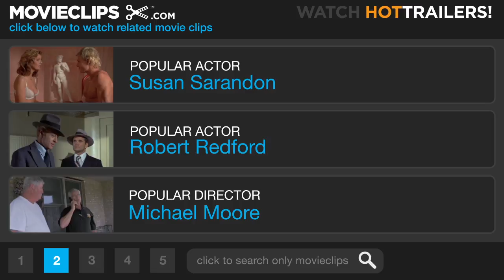American Teen (7/9) Movie CLIP - Vandalism (2008) HD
CLIP DESCRIPTION:
Megan Krizmanich is caught vandalizing a classmate's home.

FILM DESCRIPTION:
In this biting cinéma vérité, director Nanette Burstein follows a group of five Indiana high-school seniors as they navigate the social mazes of adolescence, prepare for graduation, and generally deal with the often surprising and strange situations that arise simply from being 17. Incorporating intimate footage, interviews, and animation, Burstein reveals all the gritty details about life as a teenager in Midwestern America, from drugs, alcohol, and depression to cliques, first love, and heartbreak.

CREDITS:
TM & © Paramount (2008)
Cast: Geoff Haase, Megan Krizmanich
Director: Nanette Burstein
Producers: Sharon Barnes, Nanette Burstein, Nancy Dubuc, Eli Gonda, Ryan Harrington, Christopher Huddleston, Owen Katz, Karen Lawler, Anna Molund, Patrick R. Morris, Elisa Pugliese, Jordan Roberts, Adina Sales, Rob Sharenow, Molly Thompson, Josh Thorne, Rebecca Cammisa
Screenwriter: Nanette Burstein